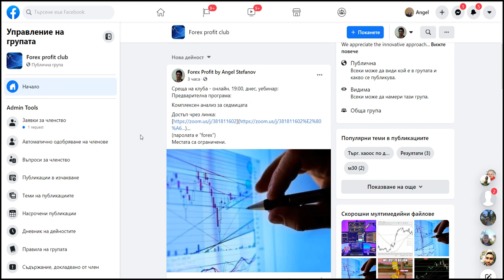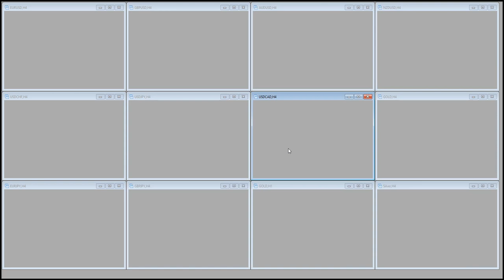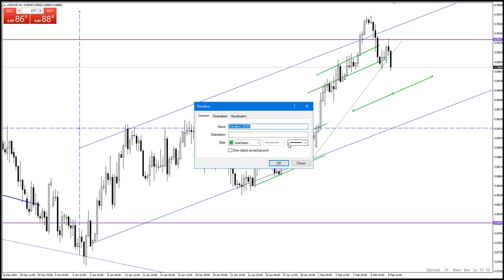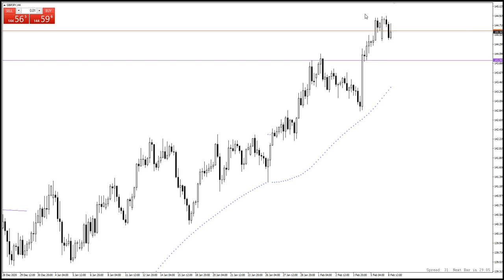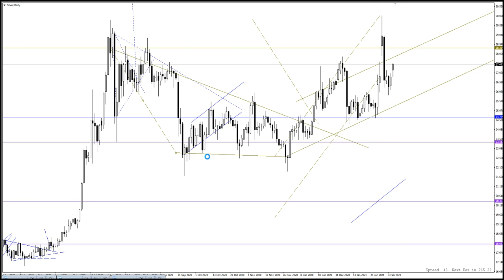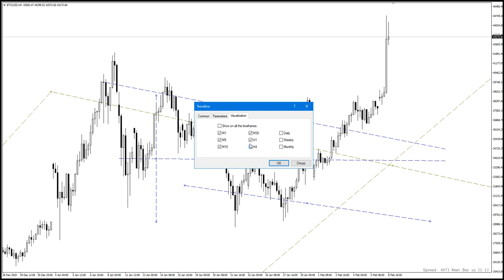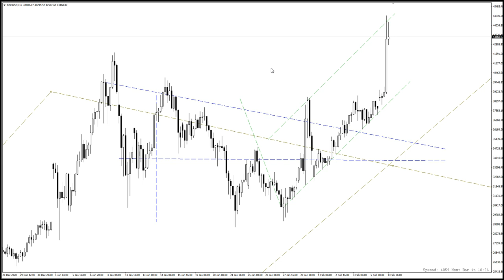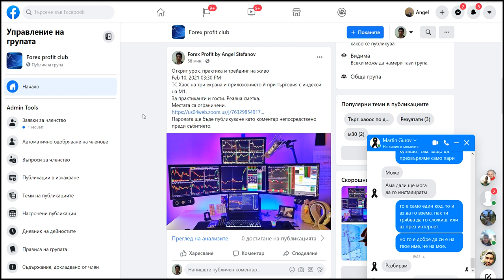8/2/21 Седмичен комплексен анализ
Forex profit club